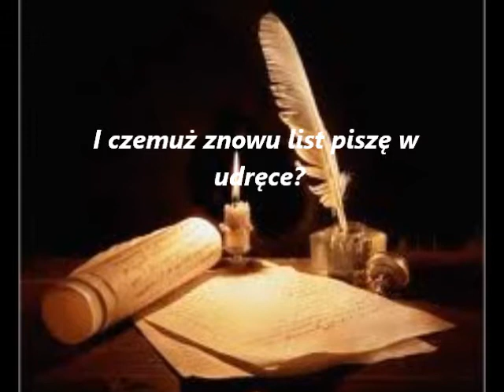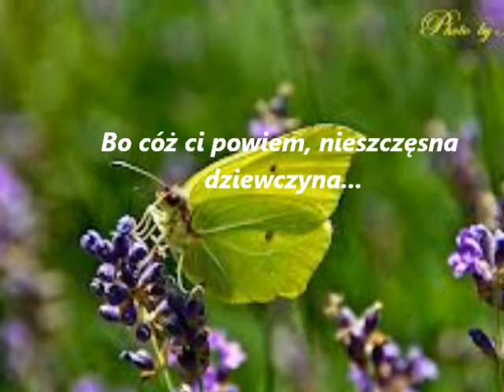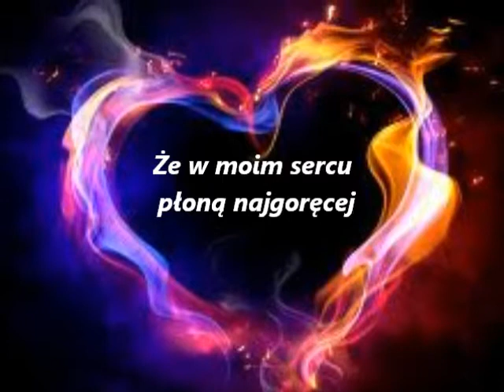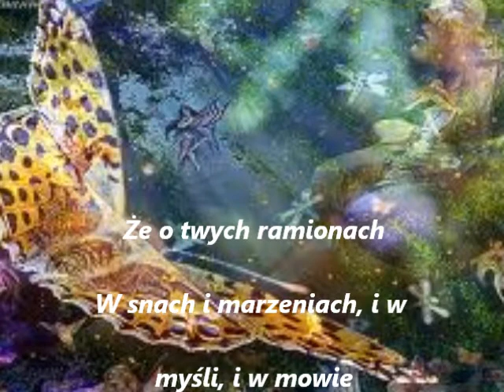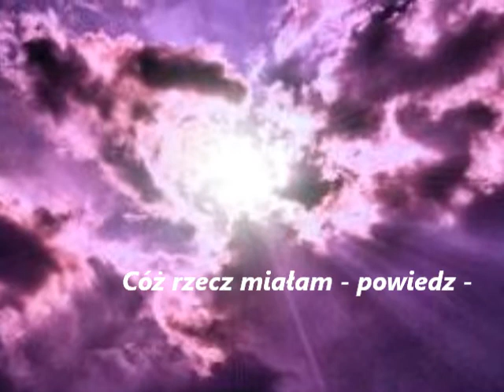ENNIO MORRICONE LE VENT LE CRI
Wtóry list zakochanej

I czemuż znowu list piszę w udręce?
Nie pytaj, miły, jaka w tym przyczyna,
Bo cóż ci powiem, nieszczęsna dziewczyna...
Ach, wiem, że tych kart dotkną twoje ręce.

Gdym sama, w dali - niech list przypomina,
Że w moim sercu płoną najgoręcej
Zachwyty, smutki, nadzieje dziewczęce.
To się nie kończy - ani nie zaczyna.

I cóż ci powiem? Że o twych ramionach
W snach i marzeniach, i w myśli, i w mowie
Me wierne serce roi potajemnie...

Tak kiedyś stałam w ciebie zapatrzona,
Nie rzekłszy słowa... Cóż rzecz miałam - powiedz -
Gdy cała istność spełniła się we mnie.